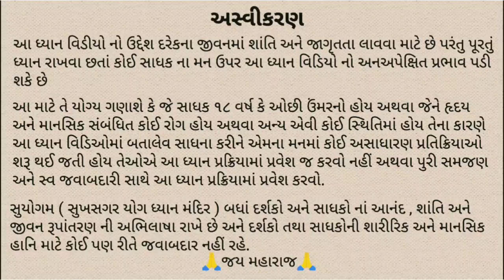Gurubaavni Satsang & Meditation By Param Pujya Ramdasji Maharaj Shri With SuYogaM Sadhak Parivaar.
Every Thursday @ 6:45Am @ SuYogaM,  Yog Sadan ,Shree Santram SamadhiSthan,  Nadiad [Delay Live ] On SuYogaM YouTube Channel.

Timestamps:
00:00 સાખી પઠન
11:15 સત્સંગ
27:10 ધ્યાન પ્રવેશ
47:50 પ્રશ્નોત્તરી

The purpose of this satsang / meditation video is to bring peace and awareness in everyone's life but despite having enough efforts, this satsang / meditation video can have an unexpected effect on the mind of a seeker.For this reason, it would be appropriate for a seeker who is 18 years of age or younger, or who has a Heart and Mental Illness or some other condition, to start any abnormal reactions in his/her mind by performing this Meditation,  Than do not enter in this meditation process or Enter with full understanding and self-responsibility. SuYogaM (Sukhsagar Yoga Dhyan Mandir) aspires for the Happiness, Peace and Transformation Of Life of all the Viewers and Seekers and will not be responsible in any way for the physical and mental harm of the Viewers and seekers.

■ Courtesy : SuYogaM ( Yog Sadan )                        Shree Santram Samadhi Sthan,                        Nadiad.

Jay Maharaj